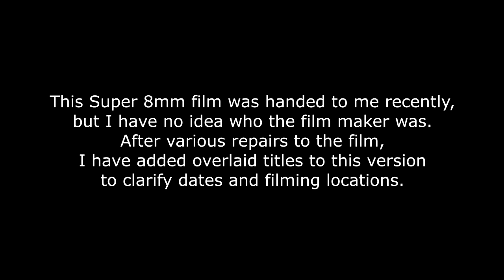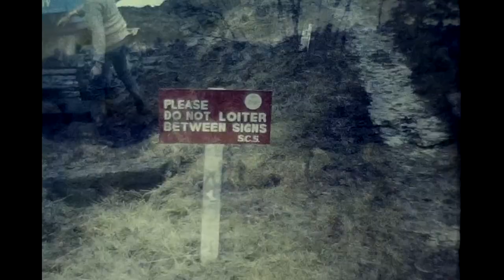Cotswold Canals film by Unknown Filmmaker from 1973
Cotswold Canals
I was handed this reel of Super 8mm film to copy, but have no idea who filmed it.
The period covered by this film is at least five years, starting from the 1973 sponsored walk, which enabled the purchase of a dragline excavator.
I recognise so many faces, including mine, in the opening scenes, and I may add a list of those to this description post in due course.
Mike Ayland informs me:
 "We needed a PA system and the only people we knew who had one was Stroud Labour Party via Malcolm Critchley.  could we borrow it...Yes but Anthony Kershaw would be using it...No Way!
Then a compromise ...yes you could but only if you kept the "Vote Labour"  stickers on it."

The final scenes are filmed from the former Midland railway yard access bridge just east of Capel Mill viaduct, when dredging using a 22-RB cleared the route, but which was later infilled to become the bypass.
For this version, which plays at the original 18 fps, I have added dates and place names for information.